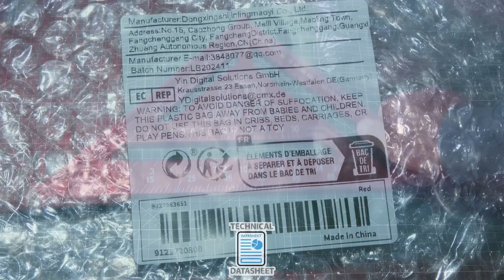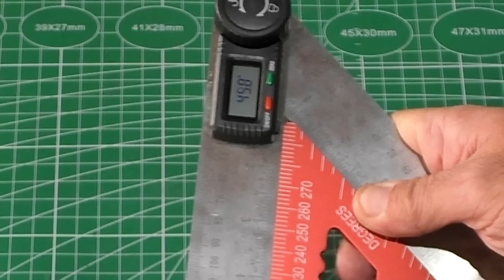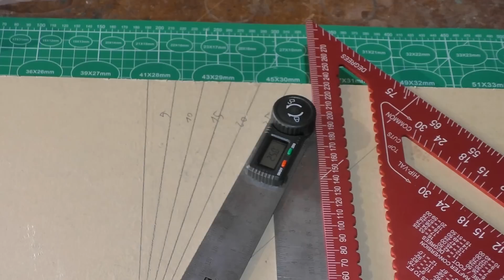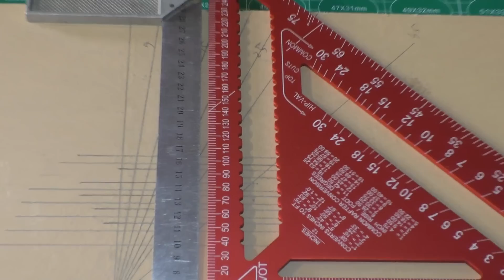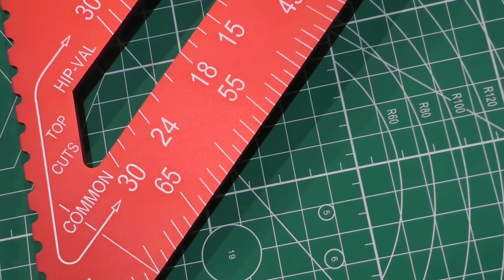│2025.03.25.│📐Ács derékszög, vonalzó📏/ Carpenter Triangle Ruler 300 mm│✏️ 🇨🇳 temu 🔶🛒🇭🇺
📐12" / 300 mm  - 🇨🇳 TEMU 🔶🛒
🇭🇺: 📐Ács derékszög, háromszög vonalzó📏✏️
🇺🇸/🇬🇧: 📐Carpenter Square, Triangle Ruler 📏✏️
🇦🇹/🇩🇪: 📐Zimmermannsrechter Winkel, Dreieckslineal 📏✏️

0:00 - 🔶🛒TEMU Triangle Ruler 12" 📐
0:12 - Unboxing📦
0:44 - Data 🧾📊
0:48 - Súly / Weight⚖️ (g)
1:03 - 45°
1:21 - ✅Check Degrees❓35/55° 📐
1:28 - ✅Degrees❓45° 📐
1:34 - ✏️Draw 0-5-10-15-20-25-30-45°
2:07 - ✅ Check: 45-5°✏️
2:47 - ✅ Check: 90° ✏️
2:53 - ✅Degrees Accuracy❓ 35/45/75/90°
3:26 - ☰Párhuzamos / Parallel ✏️
4:09 - Scale, Cutting mat
4:16 - Degrees, Cutting mat